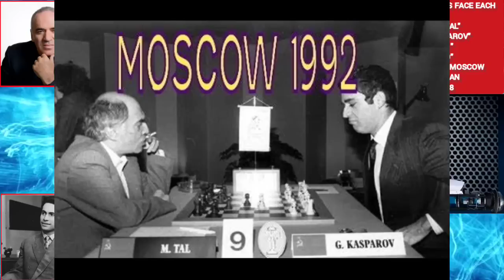Stockfish Robot Shocked Because Mikhail Tal's Knight Sacrifice was a Blunder | Garry Kasparov vs tal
Hi Chess Friends, Welcome to Ai chess channel. This video is about Stockfish Leela Alphazero Dragon GM chess Openings and Tactics Games Ect.

PGN-
[Event "Moscow Blitz Tournament"]
[Site "Moscow RUS"]
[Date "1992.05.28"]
[Round "?"]
[White "Mikhail Tal"]
[Black "Garry Kasparov"]
[Result "0-1"]
[WhiteElo "?"]
[BlackElo "?"]
[EventDate "?"]
[ECO "B51"]
1. e4 c5 2. Nf3 d6 3. Bb5+ Nd7 4. d4 Nf6 5. O-O a6 6. Bxd7+ Nxd7 7. Nc3 e6 8.
Bg5 Qc7 9. Re1 cxd4 10. Nxd4 Ne5 11. f4 h6 12. Bh4 g5 13. fxe5 gxh4 14. exd6
Bxd6 15. Nd5 exd5 16. exd5+ Kf8 17. Qf3 Bxh2+ 18. Kh1 Qf4 19. Qc3 Rh7 20. Ne6+
Bxe6 21. dxe6 Bg3 22. e7+ Ke8 23. Re2 Qd6 24. Re3 Rb8 25. Rf1 f5 26. Ref3 Rxe7
27. Rxf5 Kd7 28. Qa5 Be5 29. R5f3 Kc6 30. a4 Rbe8 31. b4 Qd5 32. b5+ axb5 33.
Rb1 b6 34. axb5+ Kc7 35. Qa7+ Qb7 36. Qa4 Bg3 37. Rg1 Kb8 38. Qg4 Re1 39. Qd4
R1e2 40. Qd3 Qe7 41. Qa3 Bd6 42. Qc3 Re1 43. Rff1 Rxf1 44. Rxf1 Bc7 45. Kg1 Qd6
46. Qh3 Qd4+ 47. Kh1 Rg8 48. Qe6 Qg7 49. Qh3 Qe5 50. Kg1 Qd4+ 51. Kh1 Qe4 52.
Qf3 Qe5 53. Qh3 Rg3 54. Qxh4 Qe2 55. Rg1 Rg4 56. Qh5 Qe4 57. Qxg4 Qxg4 58. Rb1
Bf4 59. Kg1 Be3+ 60. Kf1 Qc4+ 61. Ke1 Qxc2 62. Rb2 Qxb2 63. g3 Qf2+ 64. Kd1 Qd2#
0-1

N'to Truma

2) Follow The Rule number 1 😉

0:00 Intro
0:37 Game
02:23 Stockfish Robot Analysing Tal's Knight Sacrifice, Best Or Blunder
03:32 Game